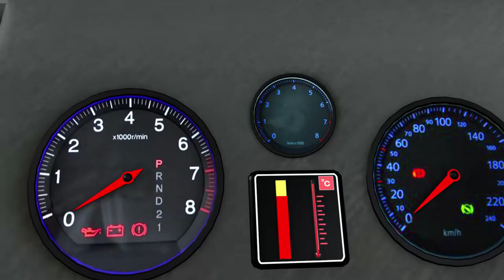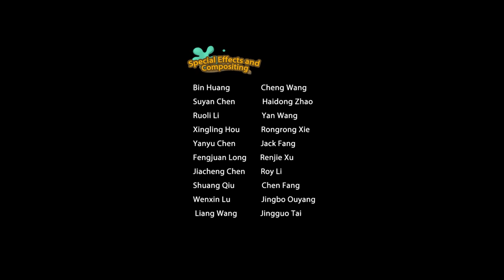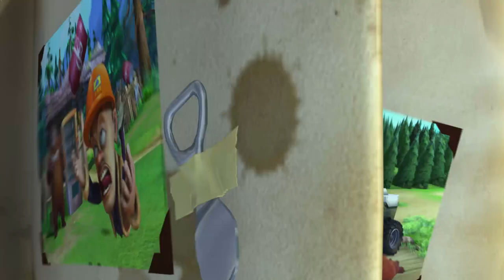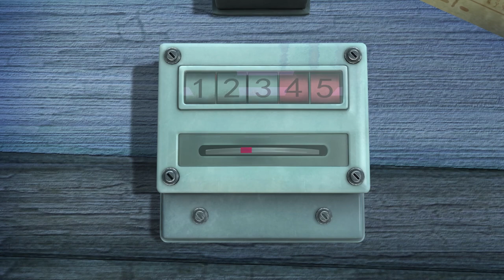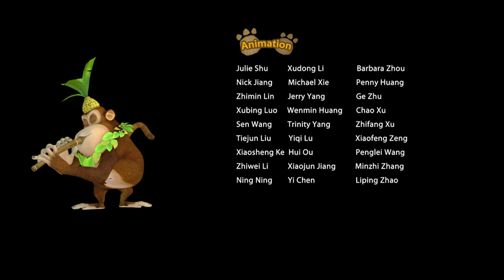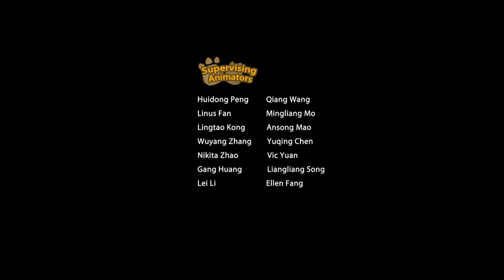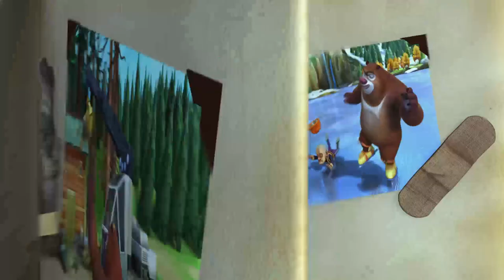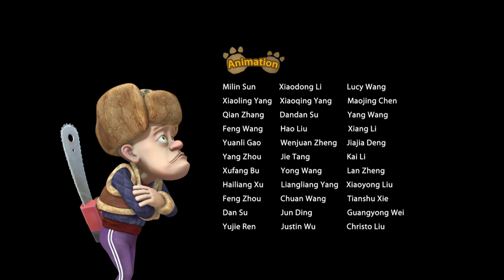Boonie Bears Sunsational Summer | Cartoon for Kids | Compilation 13-16 For Popsicle